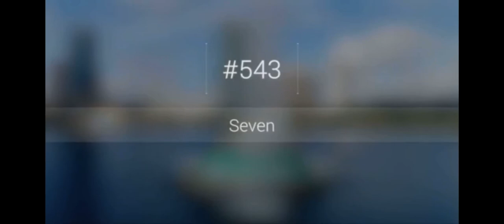Studio 413 Seven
Seven
Senior Tap
TDA 2023
Courtney Cannon Jason Janas
Studio 413